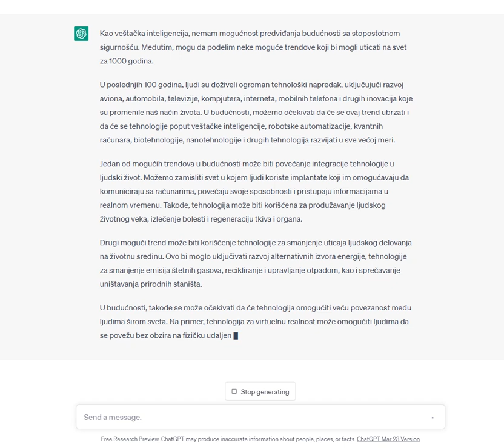Kako će izgledati svet za 1.000 godina? - PITALI SMO VEŠTAČKU INTELIGENCIJU #24